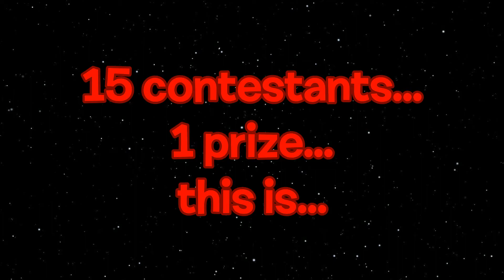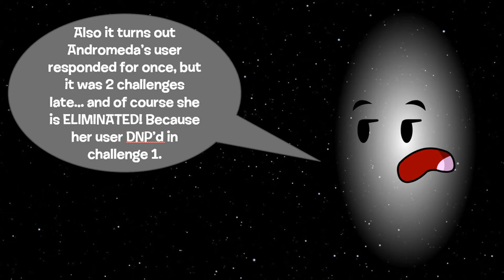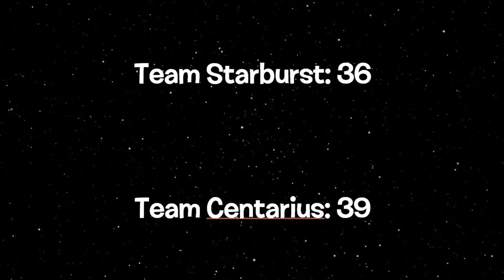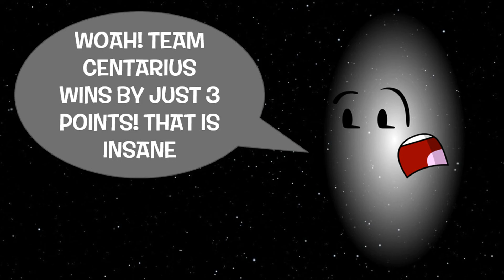Galaxy Wars 3b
when did Cats Eye learn english?